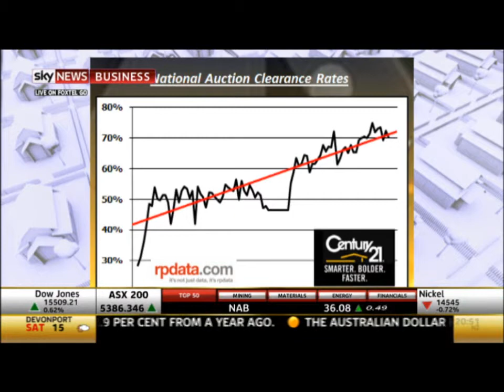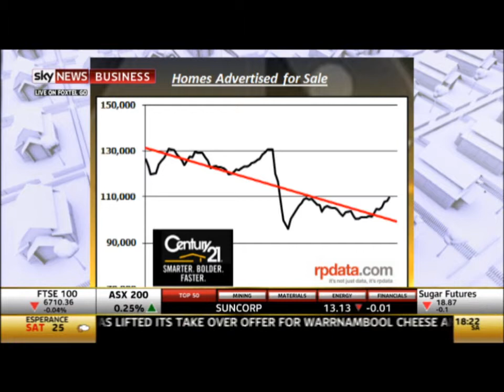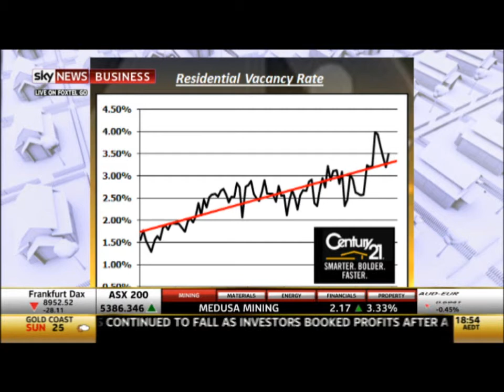'Your Property Empire' - 25 October 2013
Charles Tarbey, Chairman and Owner of CENTURY 21 Australasia appears weekly on Sky News Business' real estate show 'Your Property Empire' hosted by Chris Gray.